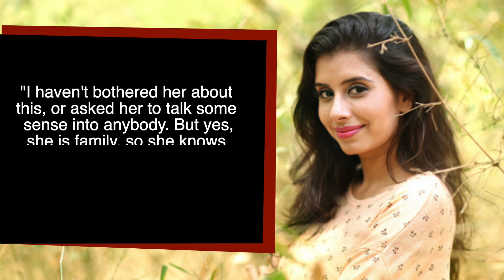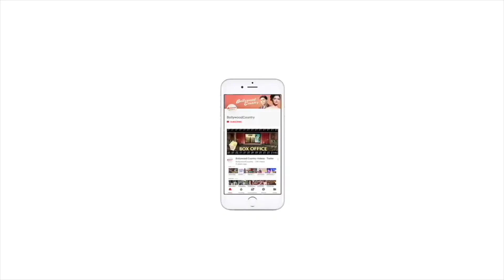Charu Asopa reveals Sushmita Sen's marriage advice to her|| Rajeev Sen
1. Television actress Charu Asopa has shared an advice her former sister-in-law and actress Sushmita Sen gave for her married life with Rajeev sen.